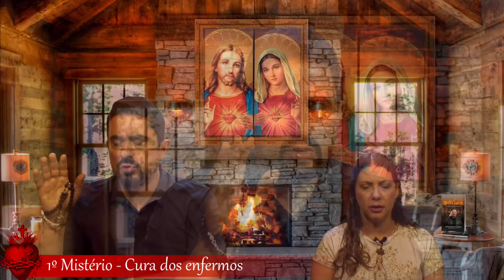TERÇO DO SAGRADO CORAÇÃO DE JESUS I Geraldinho e Débora